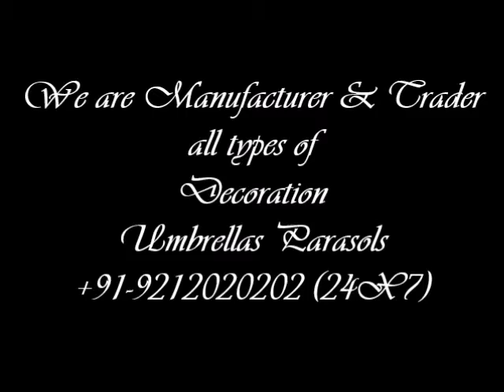Specialized in Muthukuda Umbrellas Manufacturers, Unique latest design,Low price, Best quality India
Muthukuda Umbrellas Manufacturers in India, New Delhi

Handmade Traditional Handcrafted Embroidered Umbrellas Parasols - Manufacturers, Suppliers, Exporters, Service Providers, Wholesalers, Production Centers, Producers, Manufacturing Companies

Supply All over India & Abroad

All videos Shown Are For Illustration Purpose Only. Actual Product May Vary Due To Product Enhancement. Note- We can not guarantee that the information on this video is 100% correct.

(For More Details Please Click Above Link)